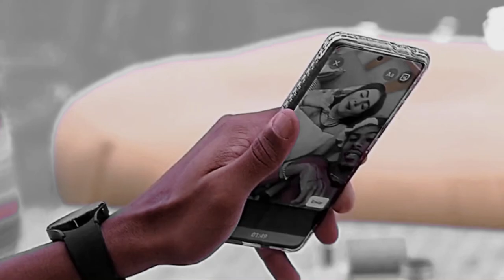𝐉𝐚𝐝𝐞 & 𝐏𝐚𝐮𝐥𝐨 𝐀𝐧𝐝𝐫𝐞 ✬ 𝐈𝐝𝐢𝐨𝐭𝐚